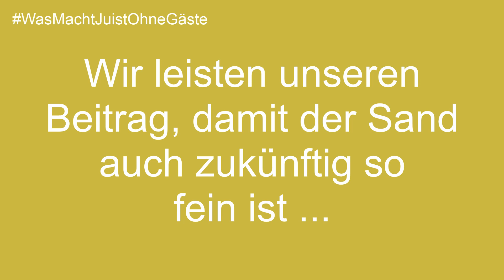WasMachtJuistOhneGäste - Der feinste Sandstrand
WasMachtJuistOhneGäste - Das Nationalpark-Haus Juist und der schöne Sandstrand
Die Insel Juist ist bekannt für ihren unendlich langen Sandstrand. Und der Sand an unserem Strand ist besonders fein und weich.
Damit der Sandstrand so schön ist, muss man dort ganz viel Arbeit investieren. Warum genau Juist den feinsten aller Sandstrände hat, seht ihr in diesem Video.

Das Nationalpark-Haus Juist ist eine Umweltbildungseinrichtung auf der Insel Juist. Da es sich zu einem großen Teil durch die Veranstaltungen, die es anbietet, und Spenden von Gästen finanziert, stellt die aktuelle Situation in Deutschland eine große Herausforderung dar. Die Ausstellung ist ab 12. Mai 2020 wieder geöffnet. Ab 19. Mai 2020 finden die ersten Führungen statt, angepasst an die aktuell gültigen Verordnungen und Hygienebestimmungen. Das Team versucht das Beste aus der Situation zu machen und stellt nun beispielsweise Teile seines Angebotes als Videos online. Wir würden uns freuen, wenn Sie das Nationalpark-Haus Juist mit einer Spende unterstützen.